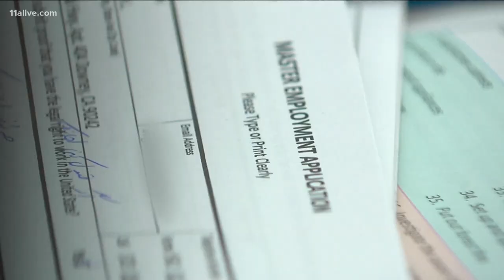Georgia's unemployment rates are up by more than 31,000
The number of people filing is slowly beginning to fall.